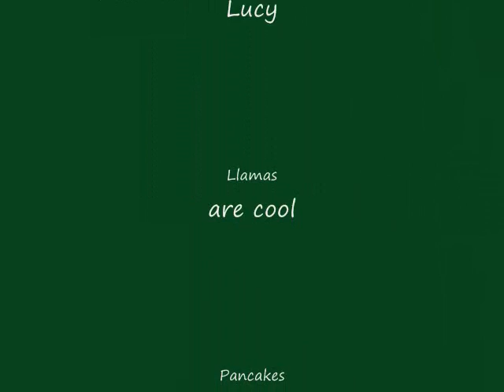DONT BE A DRAMA LLAMA!!! by sarah and taylor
DRAMA LlAMA!!!

Remeber what the asian said,
get your pancakes behind the shed!

Then feed the pancakes to your Llamas,
and feed the leftovers to your mamas.

DON'T BE A DRAMA LlAMA!
You must be a Llama farma!

AND DON'T YOU ECER FORGET TO BAKE YOUR FLUFFLY ASIAN LLAMA PANCAKES!

singin to earth wind fire and air, while eating some tastey fruity squares

we got no monkey and his ants, we just got some squirrels in our pants!

SQUIRRELS! SQUIRRELS!

CHORUS

do you know what we are impleying when justin beiber is eating dandilions.

on the swings we fly so high, say hello to lucy in the sky!

CHORUS